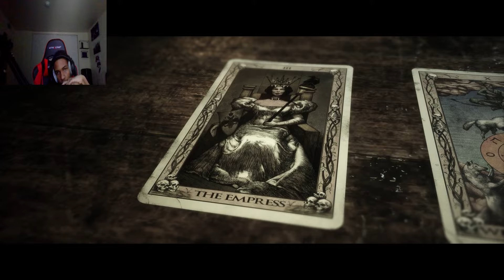WELCOME TO THE FAMILY | The Quarry Part 11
Ahhh my kidney got stabbed in The Quarry

The Quarry is a survival horror interactive drama video game played from a third-person perspective. In the game, the player assumes control of nine different teenagers who must survive a night at the Hackett's Quarry.The player must make different decisions, which can change the character development, the plot, and the relationships between different characters. All nine playable characters may die by the end of the game, and each character potentially has 10-12 different ways to die. Supermassive expected the game to last for about 10 hours, though early death of certain characters may cause the game to end earlier at around 7 hours. Due to the game's branching storyline, it has many endings, and at the end of a playthrough, players will be given different collectible cards that depict the fate of each character. Once the player completes their first playthrough of the game, they will unlock Death Rewind, which allows them to undo three character deaths in each subsequent playthroughs. However, if the player preordered the Deluxe Edition, they’ll have the Death Rewind for their first playthrough.